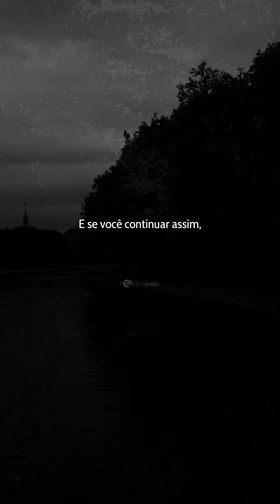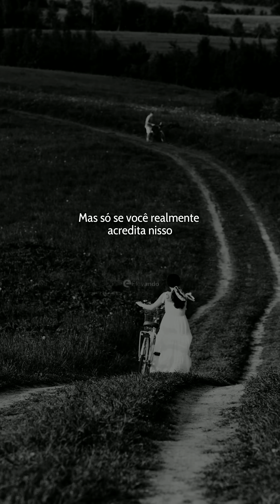NÃO DESISTA, DEUS MANDA LHE DIZER: VOCÊ É FORTE!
Bem-vindo ao nosso refúgio de luz e inspiração divina.
Este é um espaço sagrado, onde as palavras fluem como
murmúrios do divino, buscando confortar corações,
iluminar mentes e nutrir almas sedentas de paz e sabedoria.
Junte-se a nós e deixe-se envolver pela graça divina
que permeia cada palavra e cada pensamento compartilhado aqui.

Seja membro Fiel do canal, e ganhe benefícios!

O método que vai te fazer LUCRAR com vídeos virais,
sem precisar aparecer.

Siga-nos

Deus abençoe!

APENAS CREIA E CONFIE!